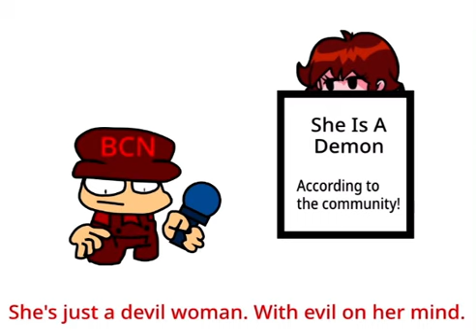She’s just a devil woman.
HUGE Credit To Cliff Richard for Devil Woman (2001 Remaster)
Original Released in: 1976